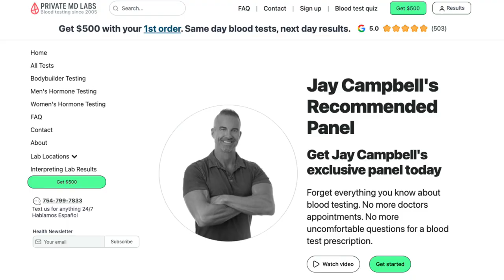Why You Should be Hormonally Optimized Before Starting Therapeutic Peptides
Being hormonally optimized is KEY to yielding maximum results from therapeutic peptides!

In today's video, Hunter Williams and I explain why you shouldn't begin using peptides until your hormones are at optimized levels.

DM me "CHEATSHEET" on Instagram to get a free peptide guide to kick-start your peptide journey!

What you'll learn from this episode:

👉 Why you may not be seeing the results you desire while using peptides
👉 The synergy between hormones and peptides
👉 How to heal an injury faster using BPC-157 and therapeutic testosterone